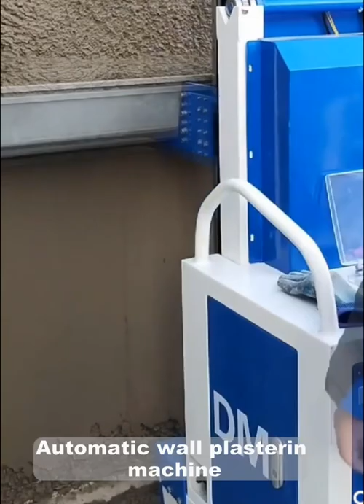The most amazing inventions, equipment and manufacturing processes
People with amazing skills and equipment that make their job easier